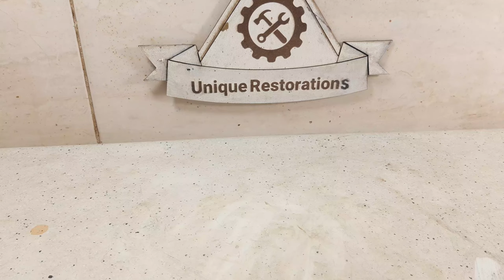Rare Adjustable Table Lamp Restoration , Made In Denmark 🇩🇰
I found this table lamp at a thrift store , it will see better days i hope
The following text is related to the details and age of this lamp
" Rare and elegant adjustable table lamp in black lacquered metal from the 1950s. Made by the Danish company Louis Poulsen. Louis Poulsen table lamp is a true gem of mid-century modern design. Its sleek and adjustable design "
In this video, I try to restore it, I hope it will be useful for you and you will enjoy it 😊 🌹🙏

Time stamps
0:00 First look
0:45 Disassemble
5:38  Smoothing the depressions
6:44 Paint remover
8:22 Clear the paint
9:44 Coloring
10:16 Cleaning brass parts
11:13 Cast iron welding and removal of created holes
12:08 Black painting
12:40 Assembling
15:21 Soldering and key installation
16:27 Some creativity
18:08 Making the lamp base cap
19:25 Final reveal
Music license is :
FREE YOUTUBE MUSIC LIBRARY FOR CREATORS

Thanks to YouTube and dear viewers 🙏❤🌹